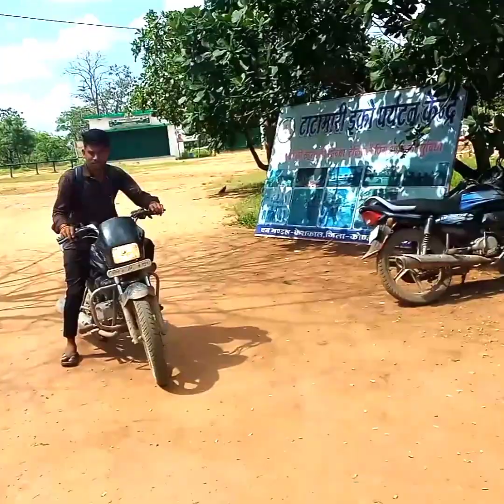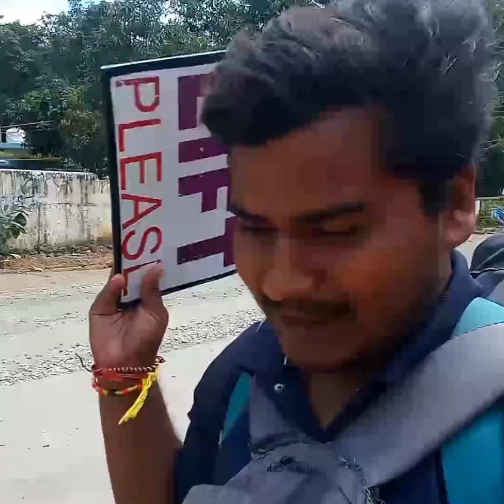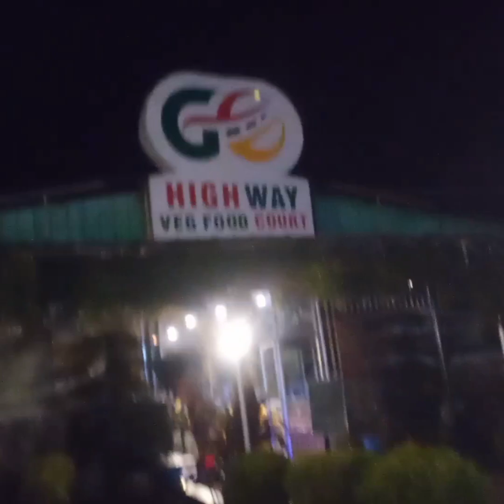Aap logo ke Support Se Bharat Yatra Lagatar Aage Badh Rahi hai 🙏/All India Travel Bharat Yatra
Ankityadavvlogs ankityadavvlogs

Bharat Yatra

ankityadavvlogs ankityadavvlogs

Chhattisgarh ki

Chhattisgarh ka khubsurat